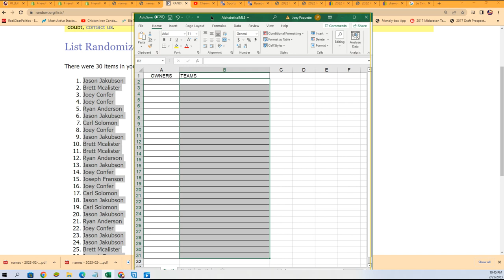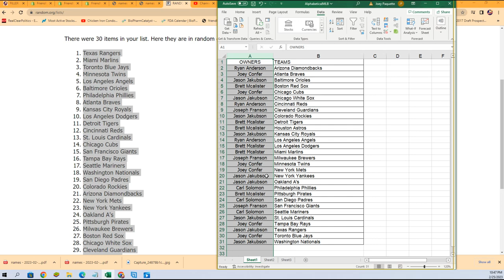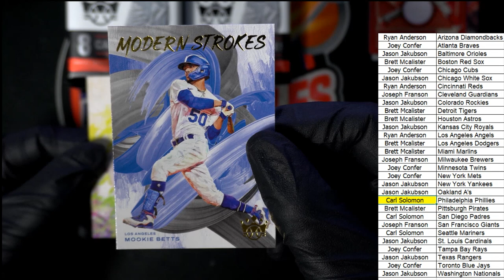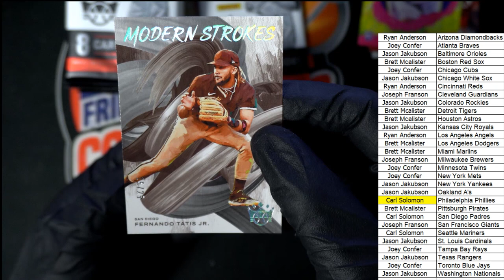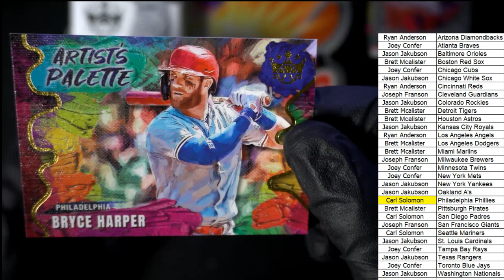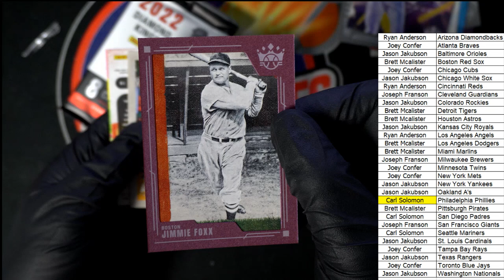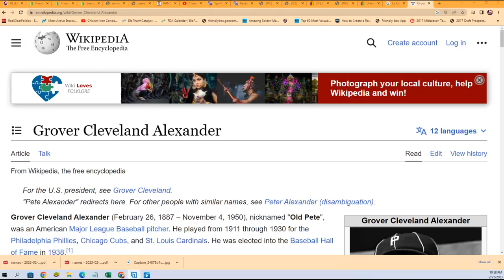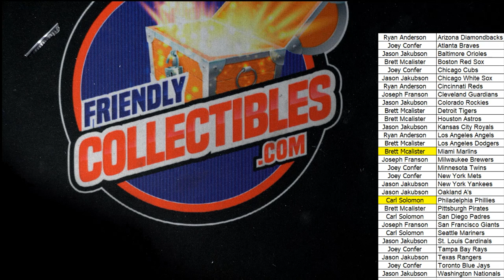2022 Panini Donruss Diamond Kings Baseball ID 22DKBB3T802